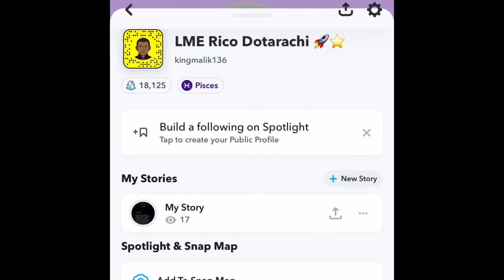Uk Drill Reaction OFB - Daily Duppy | GRM Daily AMERICAN 🇺🇸 REACTION